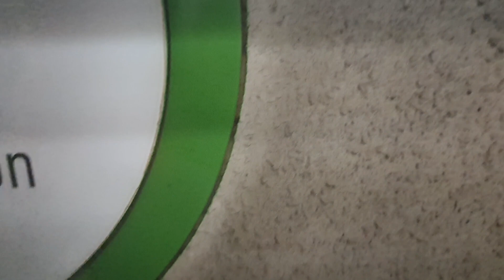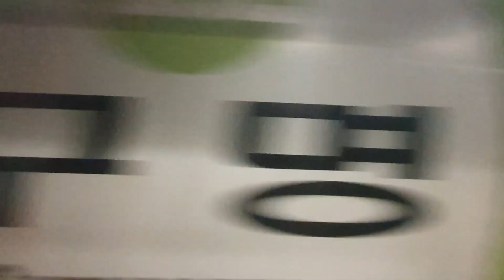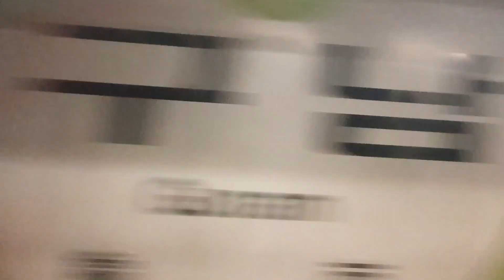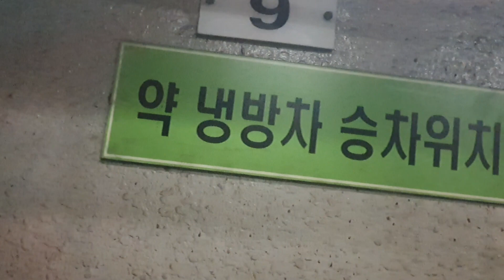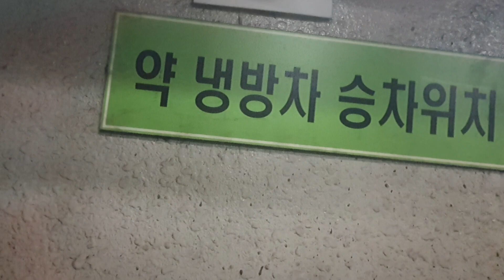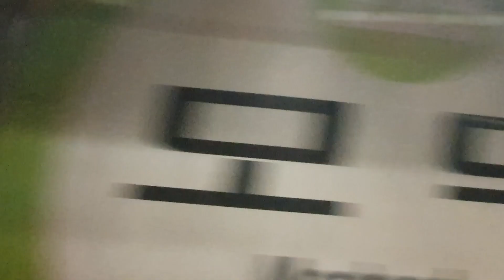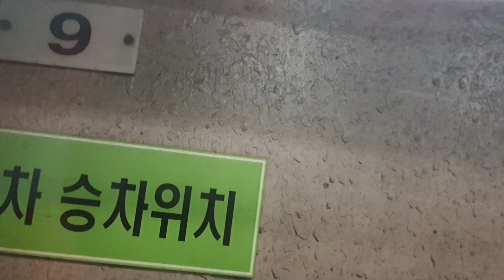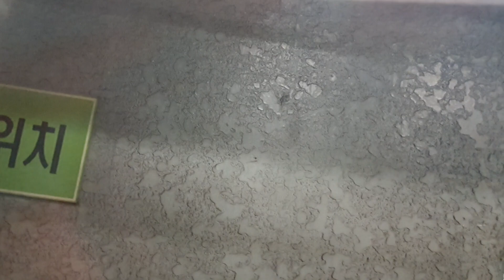부산교통공사 2000호대 전동차 2편성 덕천역-사상역 주행영상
VVVF-IGBT(우진산전, 인피니온 IGBT 소자적용)